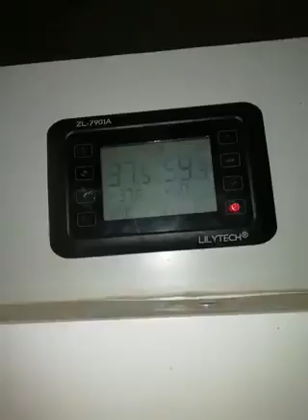Incubadora casera ,mejorando la entrada de humedad